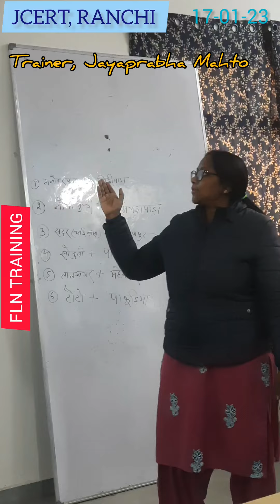FLN Training : 3 Developmental goals